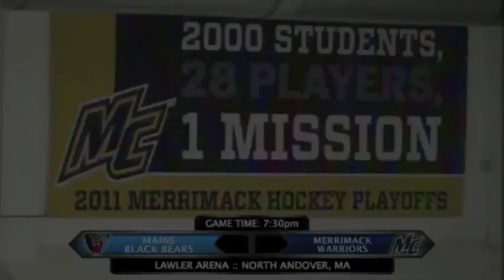MERRIMACK COLLEGE EDGES PAST MAINE, 5-4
Junior forward Elliott Sheen scored twice and junior forward Ryan Flanigan had a goal and an assist as Merrimack College defeated Maine, 5-4, in Hockey East quarterfinal action on Friday (March 11, 2011)  at Lawler Arena.